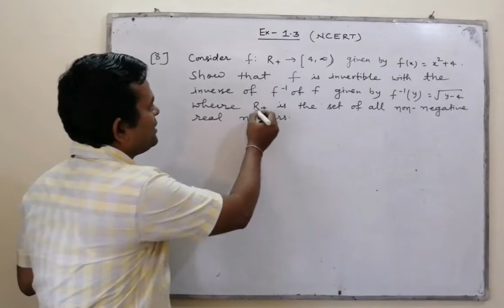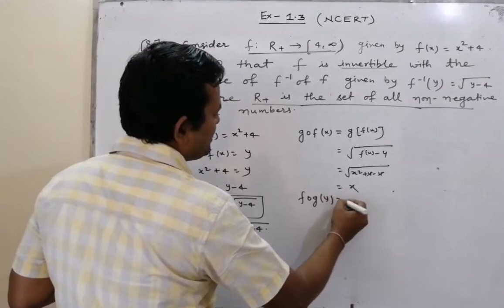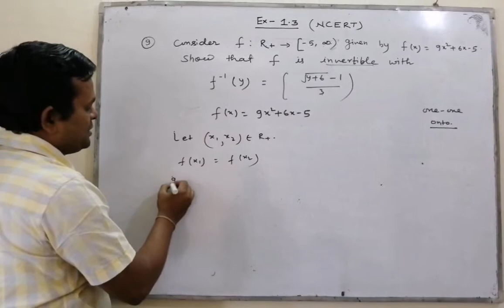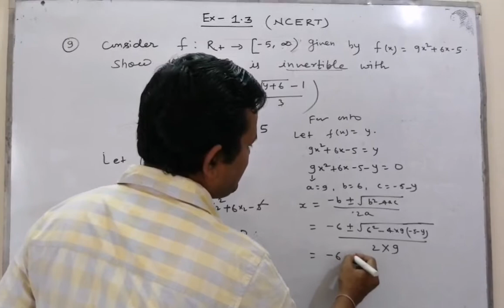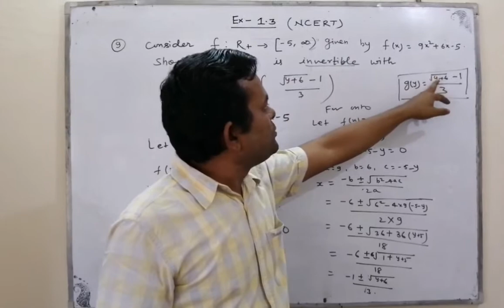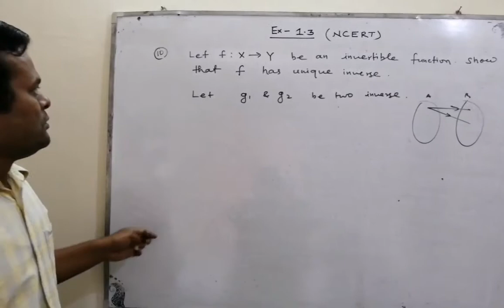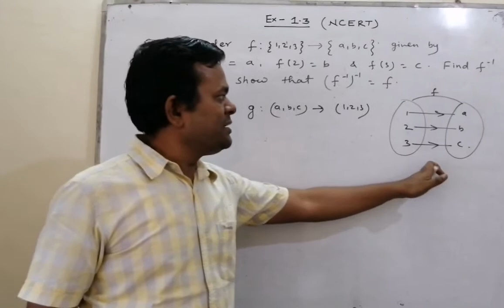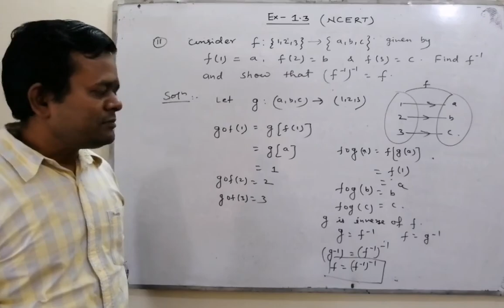SOLUTION OF EX 1.3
NCERT Q. N. 8 TO 11